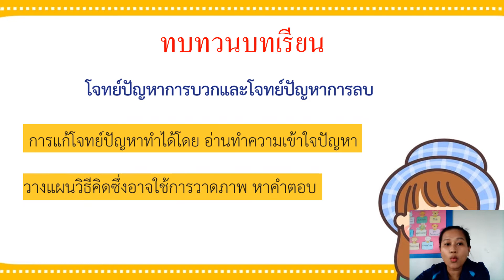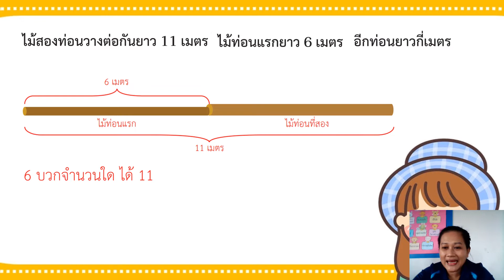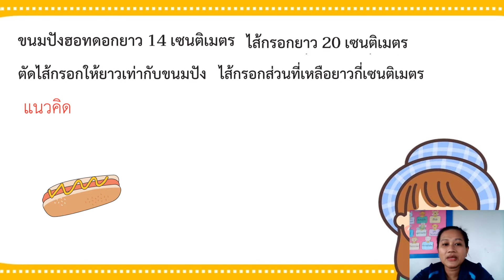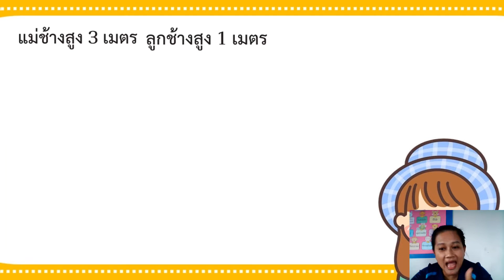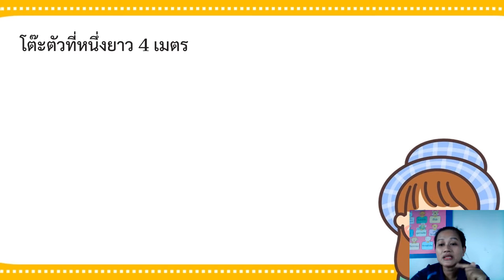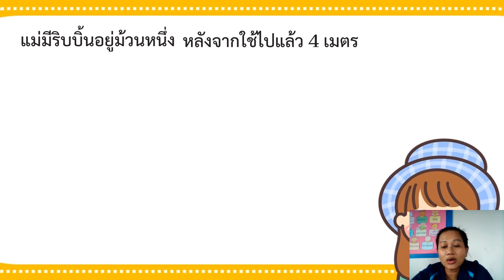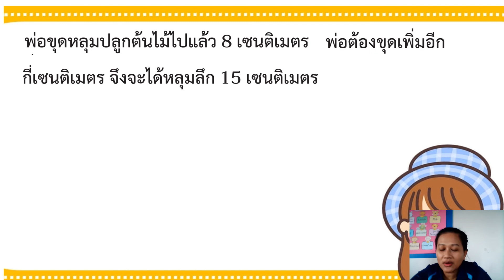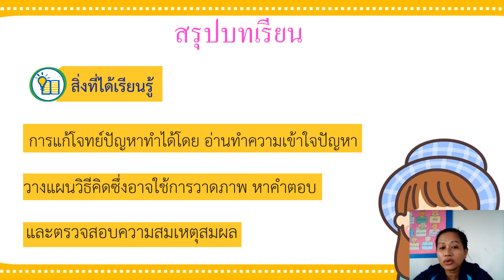วิชาคณิตศาสตร์ ชั้น ป.1 เรื่อง โจทย์ปัญหาการบวกและโจทย์ปัญหาการลบ 2 ( 26 ม.ค. 2565 )